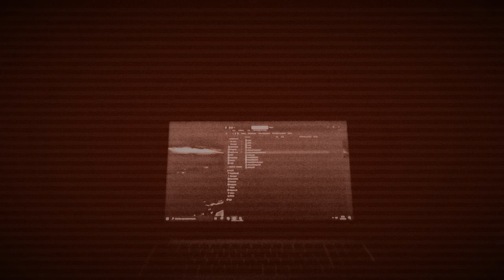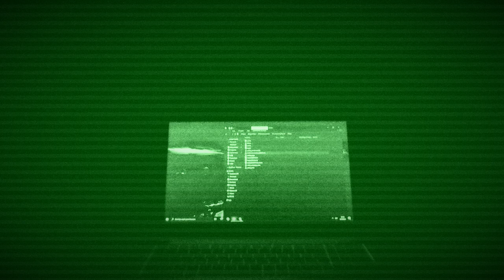Space - Mr. Lobotomy Sound + VR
Video casero para acompañar este tema que armamos con VR.

En cualquier explotación de la obra autorizada por la licencia hará falta reconocer la autoría.